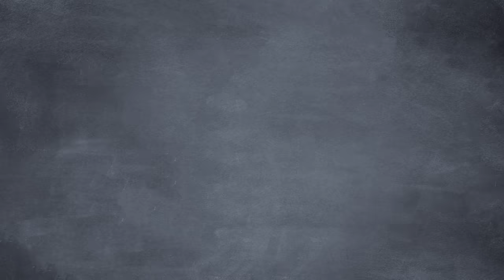🧟☠️ Congress is SOOOOO old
On this spooktacular episode of Common Sense Soapbox, the crew goes trick-or-treating on the steps of Congress. Seamus explains the ghastly reality of elderly politicians haunting the landscape and hampering progress.
CREDITS:
Written by Sean Malone, Lou Perez, and Seamus Coughlin